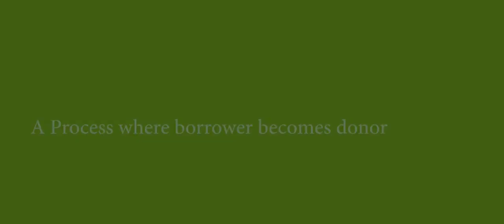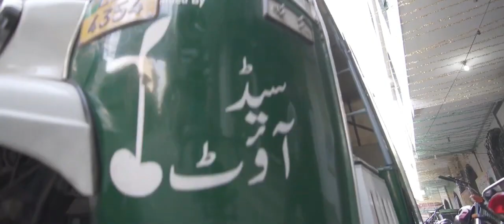UN SDG Action Award "Story of Seed Out"